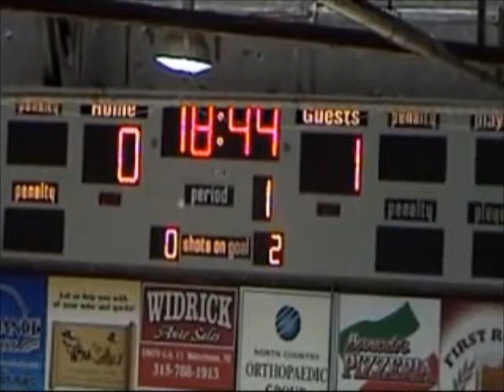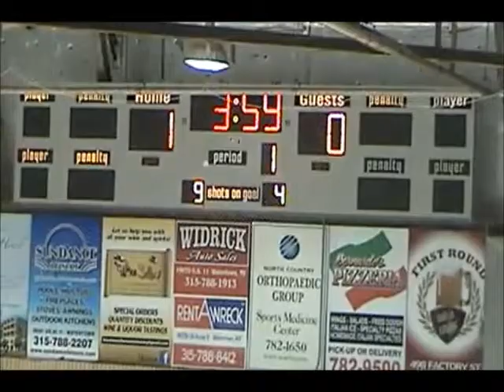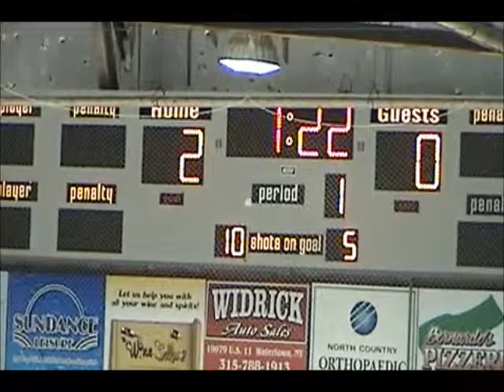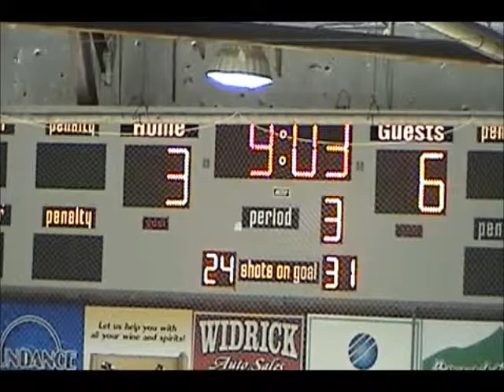Danbury Whalers @ Watertown Wolves (1/23/15 & 12/21/14)